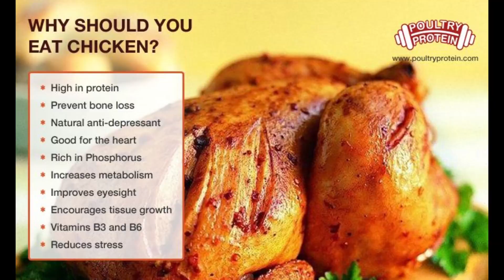சிக்கன் கறி இப்படி செஞ்சா உடனே காலியாகும் |CHICKEN CURRY RECIPE|Easy Chicken Curry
Hi Friends,

Welcome to Eat To Live Channel

Today I came with Yummy Chicken curry, Very very tasty recipe & Easy to prepare, instructions clearly given in the video, please try to cook in your home & share your comments & suggestions.

Ingredients for Chicken Curry:

Chicken with bones- 700 grams
Onions, chopped- 1 Big size

Cashew-Red Chilli-Tomato paste:
Red ripe tomatoes-2 medium

Powders:
Garam Masala Powder- 1 tspn

For more recipes follow our link

Amarnath